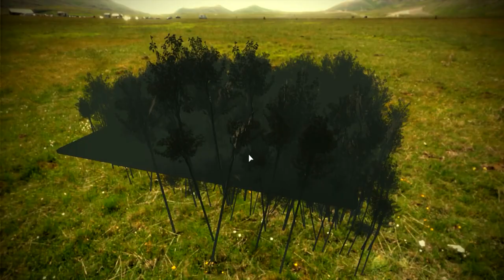ASMR Détente Relaxation Promenade en Forêt été